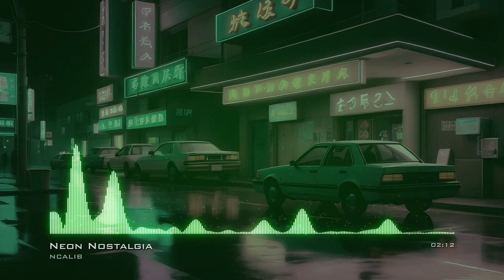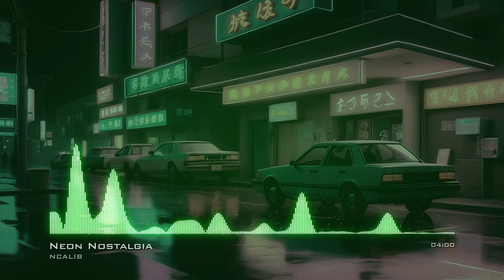Neon Nostalgia LoFiChill No Copyright Music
For use in your video - copy & paste:
Music: Neon Nostalgia by NCALIB